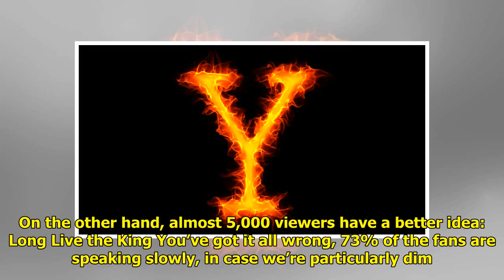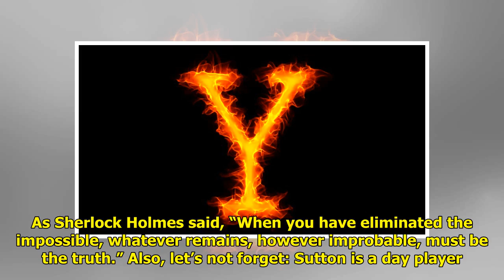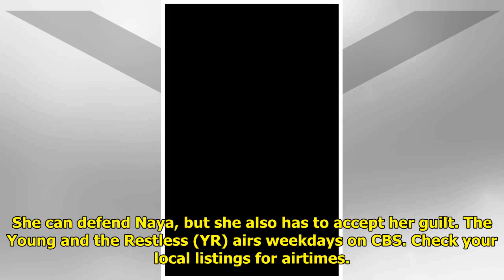Y&R Spoilers Spec: This Person Really Killed Amanda's Dad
Y&R spoilers have teased a mys...